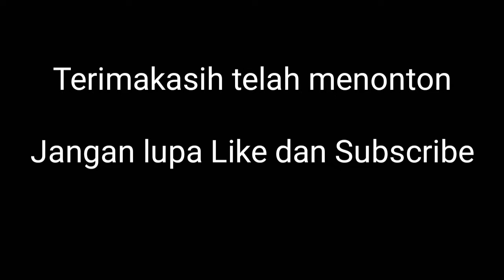Motor Custom - Woww.. Motor Pakai Mesin Mobil di Pameran Motor Custom Parjo Shopee ICE BSD Serpong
Modifikasi Mesin Mobil Kijang Sulap Jadi Motor

halo gaes selamat datang kembali di TJD Motovlog ,, ini adalah video terakhir dari jalan-jalan ke Parjo Shopee ICE BSD beberapa minggu yang lalu,,

Seperti yang sebelumnya video ini berisi motor-motor modifikasi atau motor custom dari berbagai aliran,, salah satunya adalah motor dengan mesin mobil yang gede banget menyita perhatian,,

Tidak hanya itu juga wanita cantik yang asik yakni DJ di salah satu booth yang sedang memainkan musik remix oke banget..

Bagaimana keseruannya langsung saja tonton videonya sampai abis ya..

Cekidot